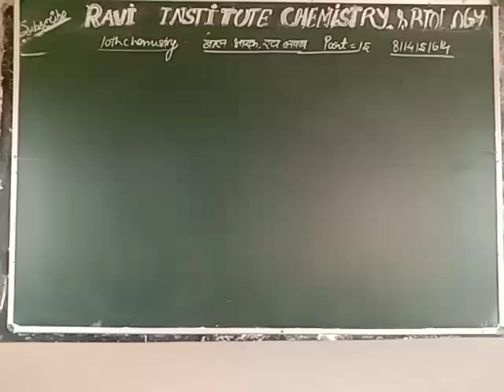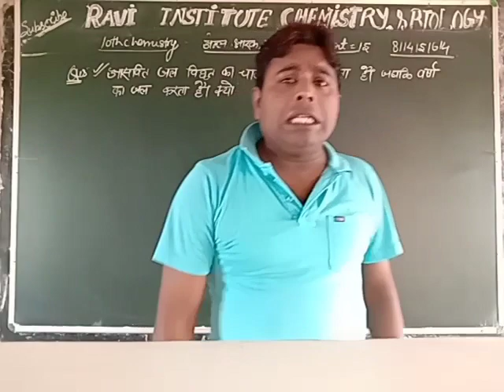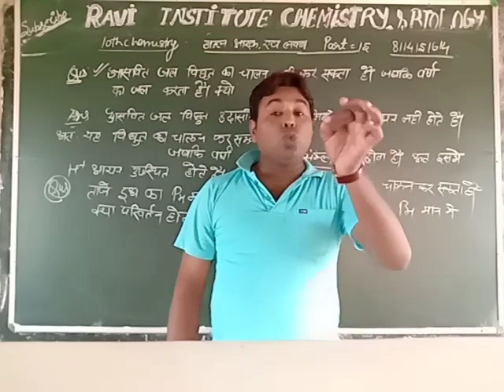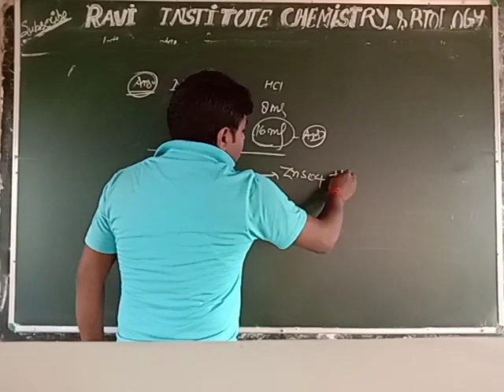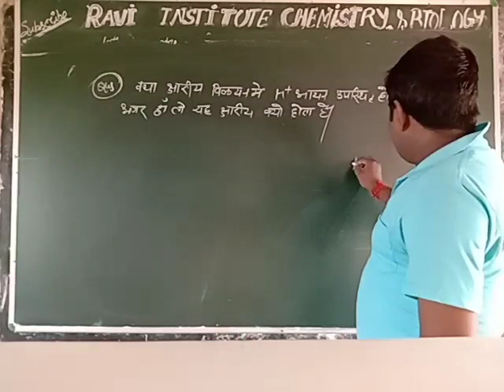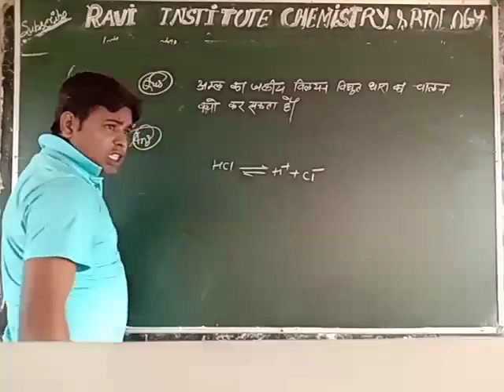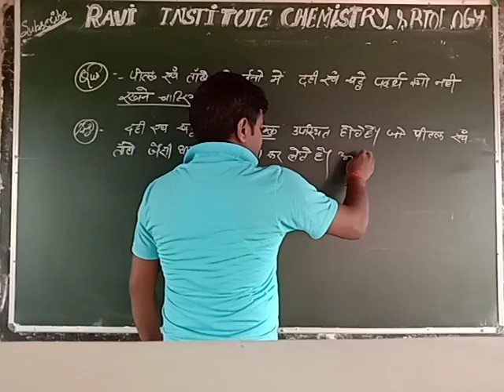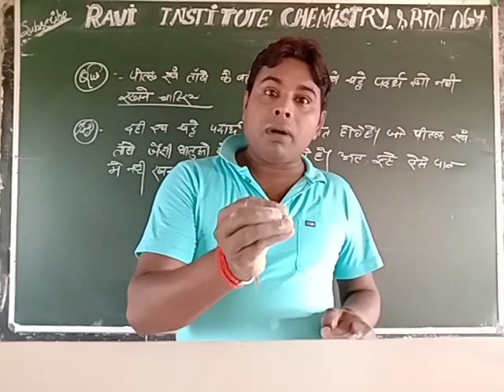अम्ल क्षारक एवं लवण part=15। Chemistry 10th। NCERT Questions। RAVI sir।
Acid Base and salt । NCERT Book questions।